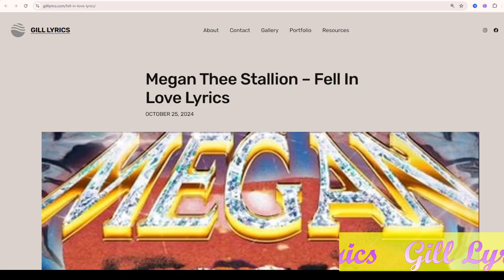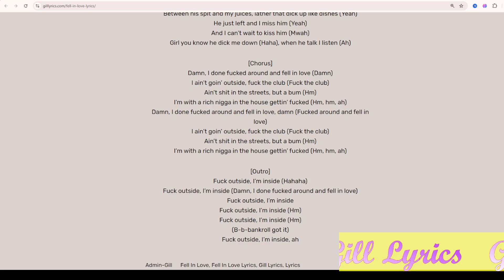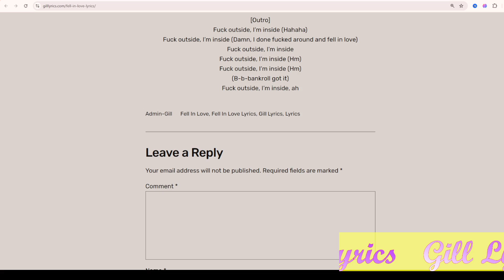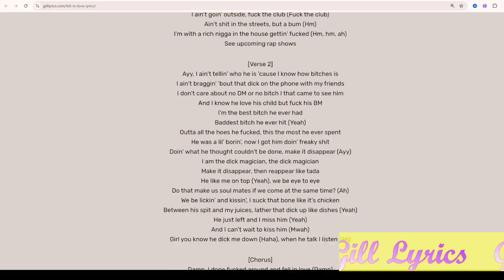Megan Thee Stallion – Fell In Love Lyrics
Album on MEGAN: ACT II
Track 10 on MEGAN: ACT II
Fell In Love Lyrics
[Intro]
Uh-huh

[Verse 1]
Niggas ain’t shit, so I’m used to bein’ slick (Used to bein’ slick)
This the first time I fell in love with some dick (Damn)
I’m checkin’ his location, I’m cookin’ this nigga meals (Huh?)
All my friends sayin’, “Damn, I thought you was a pimp”
Bitch, I don’t wanna share his dick at all (At all)
I’m chokin’ myself out from the tip to the balls
Pullin’ out my best tricks, pullin’ out my best fits
And if I catch a bitch lookin’, throwin’ out my right fist (Hmm)
I bet’ not ever catch you with you hook in another fish (Hmm)
Just like a IUD, I’m finna have it up in this bitch (Up in this bitch)
You fuckin’ with me ’cause you know I’m who they ain’t fuckin’ with (Hmm)
He caught me textin’ other niggas, so I had to be quick
I told him, “Damn baby, you know who I am, baby”
Fuckin’ broke hoes, got you thinkin’ you the man
But now I don’t wanna talk if the nigga ain’t you
If a nigga text me, no grey, all blue, ah

[Chorus]
Damn, I done fucked around and fell in love (Damn)
I ain’t goin’ outside, fuck the club (Fuck the club)
Ain’t shit in the streets, but a bum (Hm)
I’m with a rich nigga in the house gettin’ fucked (Hm, hm, ah)
Damn, I done fucked around and fell in love (Fucked around and fell in love)

[Verse 2]
Ayy, I ain’t tellin’ who he is ’cause l know how bitches is
I ain’t braggin’ ’bout that dick on the phone with my friends
I don’t care about no DM or no bitch I that came to see him
And I know he love his child but fuck his BM
I’m the best bitch he ever had
Baddest bitch he ever hit (Yeah)
Outta all the hoes he fucked, this the most he ever spent
He was a lil’ borin’, now I got him doin’ freaky shit
Doin’ what he thought couldn’t be done, make it disappear (Ayy)
I am the dick magician, the dick magician
Make it disappear, then reappear like tada
He like me on top (Yeah), we be eye to eye
Do that make us soul mates if we come at the same time? (Ah)
We be lickin’ and kissin’, I suck that bone like it’s chicken
Between his spit and my juices, lather that dick up like dishes (Yeah)
He just left and I miss him (Yeah)
And I can’t wait to kiss him (Mwah)
Girl you know he dick me down (Haha), when he talk I listen (Ah)

[Chorus]
Damn, I done fucked around and fell in love, damn (Fucked around and fell in love)

[Outro]
Fuck outside, I’m inside (Hahaha)
Fuck outside, I’m inside (Damn, I done fucked around and fell in love)
Fuck outside, I’m inside
Fuck outside, I’m inside (Hm)
(B-b-bankroll got it)
Fuck outside, I’m inside, ah